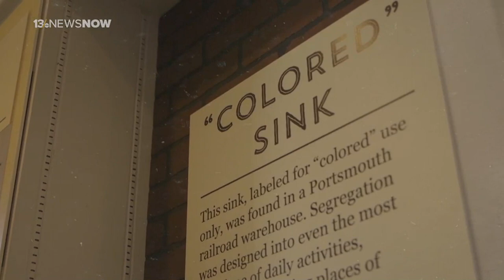The Importance of History: A conversation with civil rights activist Ed Joyner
From Florida Governor Ron DeSantis’ "Stop W.O.K.E Act" to Virginia Governor Glenn Youngkin’s defunct tip line to report the teaching of divisive topics like Critical Race Theory, the conversation about teaching Black History in the classroom has become controversial in the past year.

Anne Sparaco sat with Ed Joyner, a Portsmouth native and activist during the height of the civil rights movement. Ed helped participate in demonstrations against segregation in Baltimore as a Morgan State student, organized the movement of Freedom Riders through the South, and was even arrested for ordering a hamburger at the wrong counter of an establishment. He talks with Anne about his personal story, his view of witnessing the history he experienced become controversial in current classrooms, and why it’s important for the continuation of these lessons to be taught to the next generation.